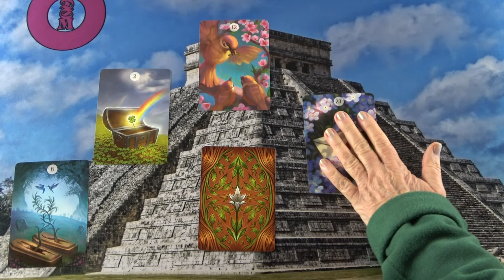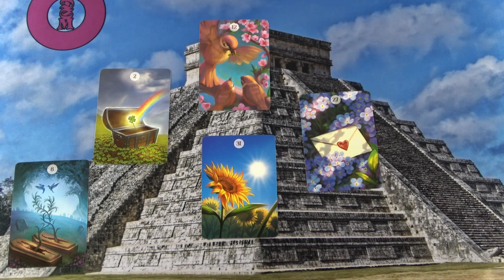Erre nem is számítottál, hogy mi következik? Az ő következő lépése❣